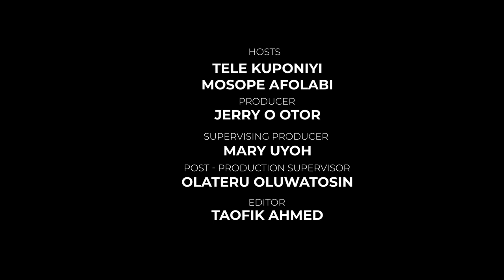PREMIER LEAGUE ALL-STAR GAME: WHO WINS?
Shopsy and Gerald analyze the prospect of an all-star game in the premier league, look back on the big UCL results and performances, and give their thoughts on the Super Eagles' new kit and other predictions for the season.

What are your thoughts on the Premier League All-Star Game?